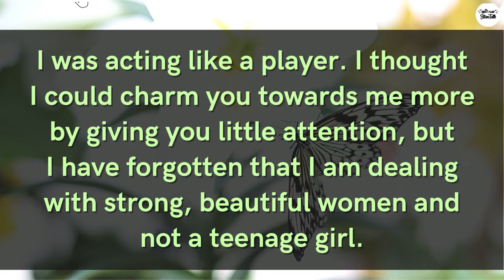🌈I missed the chance by letting you go, But... | DM to DF💋 | Divine Masculine to Divine Feminine👭